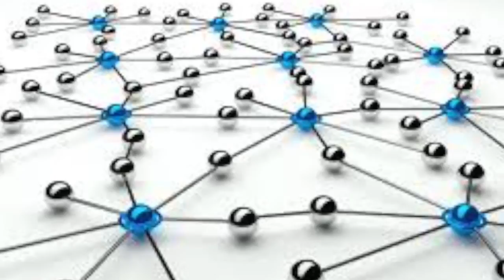Mobile Accountability for Cops (MAC) Launch Video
The MAC Tour is a seven venture powered by the CopBlock Network to neutralize the police state and empower each of us to act according to the fact that badges don't grant extra rights. Through meetups and copblocking nights in the Midwest, Mountain West, and West, crew members Ademo Freeman (CopBlock founder) and Brian Sumner (CopBlock contributor) are creating original content while simultaneously inspiring, training, and assisting others to do (or who are doing) the same.

See the MAC Tour schedule, content, and info on how you can become involved